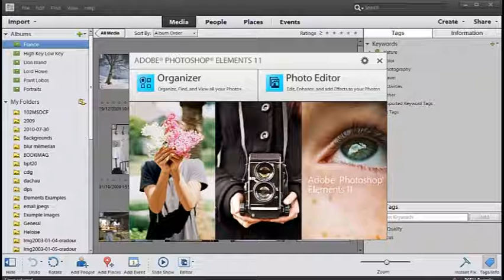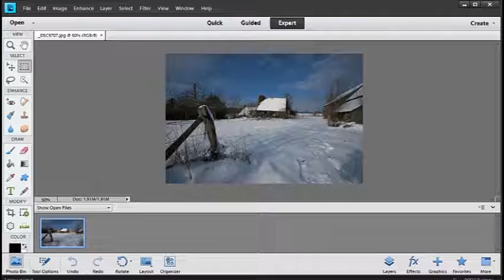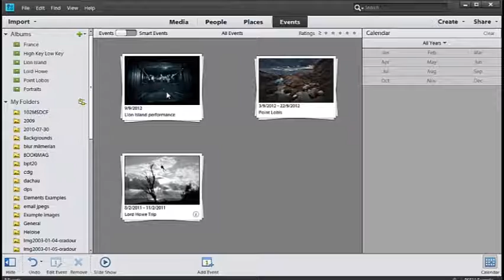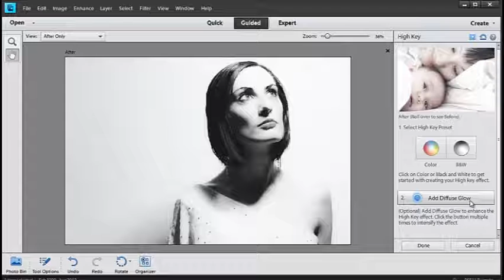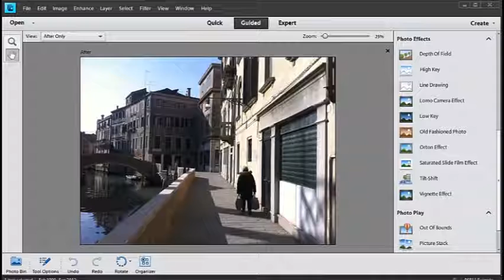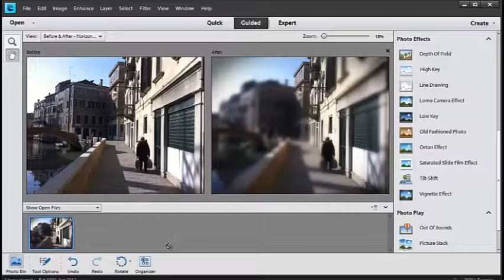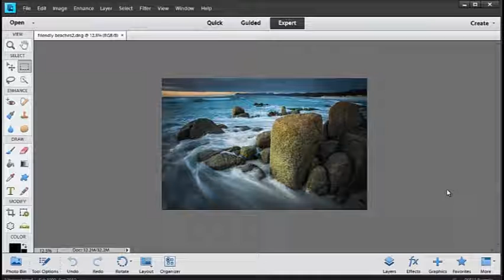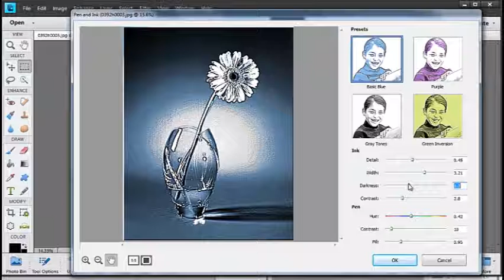New in Adobe Photoshop Elements 11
Check out the latest and greatest features in Photoshop Elements 11, including a modern look, easier ways to share and organize, eye-popping illustration filters, and Guided Edits that help you create vignettes, tilt-shift blurs, and high-key and low-key effects.